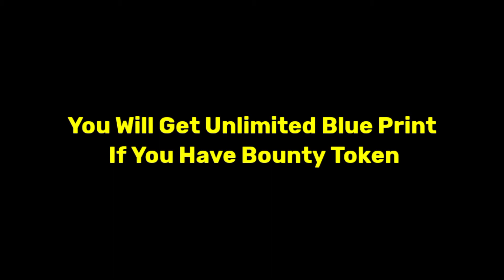How To Get Unlimited Blue Print For Free ⚡ Only 0.01% People Know This 🤫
How To Claim Unlimited Blue Print For Free⚡Only 0.01% People Know This💥

1.Garena Free Fire Indonesia Live
2.Garena Free Fire Brazil Live
3.Garena Free Fire Brasil Live
4.Garena Free Fire India Live
5.Garena Free Fire Singapore Live
6.Garena Free Fire Thailand LIVE

⏰Timecode -

IGNORE THESE TAGS:
, justin bieber la bomba, look at me bass boosted,look at me clean, look at me instrumental, look at menow, look at me juice wrld, look at me 1 hour, look at mecarrie underwood, look at meGame